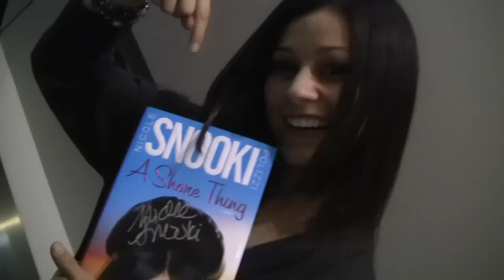Snooki!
I am a huge Jersey Shore fan and even bigger Snooki fan! She is so out of control and hilarious! I got the chance to meet her at the Washington Auto Show and the amazing Rebecca captured the whole sequence of events. Snooki was adorable, tiny and super nice but I am pretty sure I said like 3 words because I was so nervous.  Good times meeting my Halloween costume inspiration, ha.